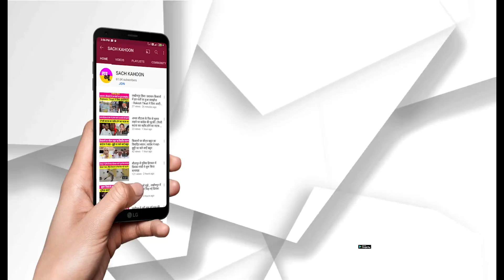CM Khattar की हरियाणा वासियों को बड़ी सौगात, मिलेगा बेहतर लाभ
ग्रेटर फरीदाबाद स्थित अमृता हॉस्पिटल में  G20 के ऑफिशियल इंगेजमेंट ग्रुप C 20 यानी सिवल 20 का दो दिवसीय शिखर सम्मेलन का शुभारंभ जहां हरियाणा के मुख्यमंत्री मनोहर लाल खट्टर ने किया वहीं उन्होंने अमृता हॉस्पिटल के मेडिकल कॉलेज का भी शुभारंभ आज यहां किया l